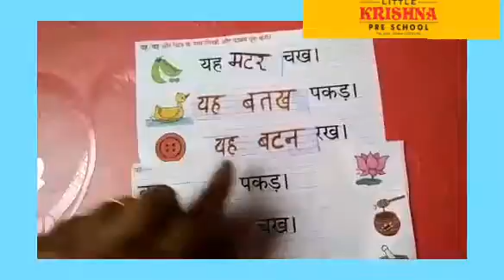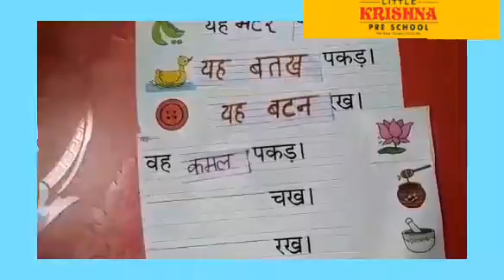25 September 2020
U.k.g. fill in the blanks